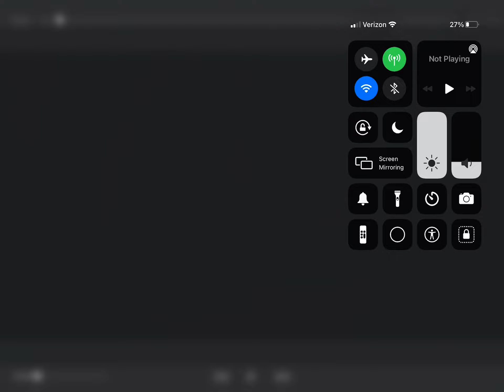My movie trailer movie coming out soon